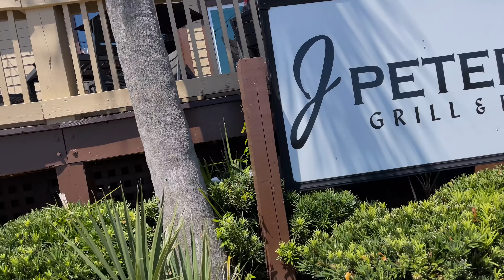Atalaya • 4.20.22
Mal and I haven't been to Huntington State Park since before the vlog began, but we're going back today with Mark and Rhonda, and exploring the Spanish castle, Atalaya! We'll also meet up with my parents for dinner and Jackbox.